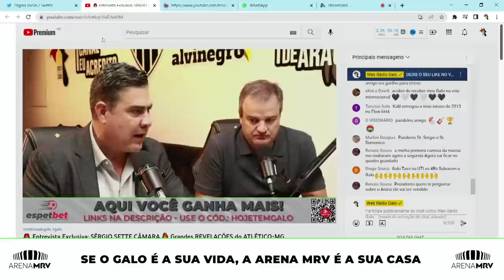🚨 Entrevista Exclusiva: SÉRGIO SETTE CÂMARA 🔥 Bastidores do ATLÉTICO-MG